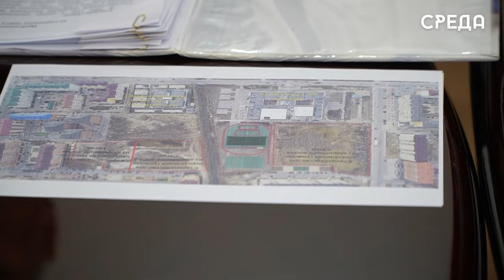Переселении жильцов из аварийных домов обсудили на совещании в Каспийске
1 февраля в стенах администрации Каспийска состоялось совещание Главы Республики Дагестан Сергея Меликова по вопросам объектов социального и жилищного строительства муниципалитета. В рамках встречи руководитель региона отметил приоритетную тему, связанную с возможностями переселения граждан из аварийного жилья.

Глава республики Дагестан  рассказал о своей заинтересованности в реализации программы «Переселение граждан из аварийного жилищного фонда в Республике Дагестан в 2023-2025 годах». По его словам, жители ветхого жилья должны жить в более комфортных условиях.